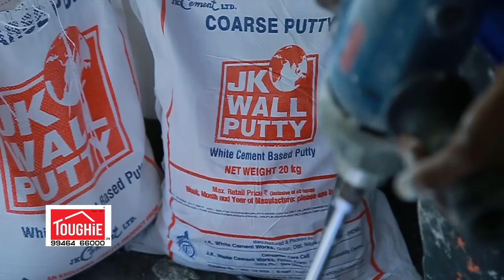TOUGHiE interlocking BRiCKS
TOUGHiE  construction...saves time &cost .
easy way of construction using interlocking bricks system.